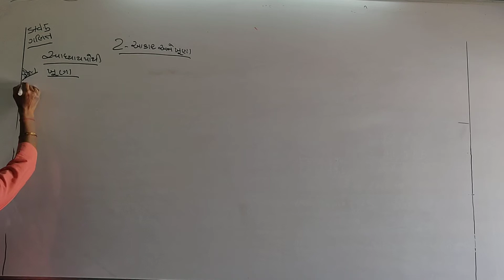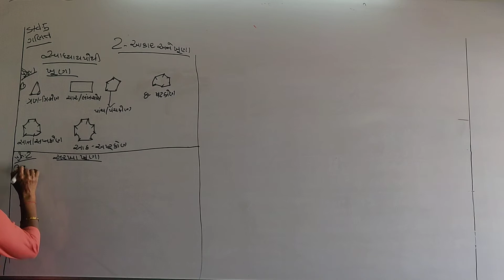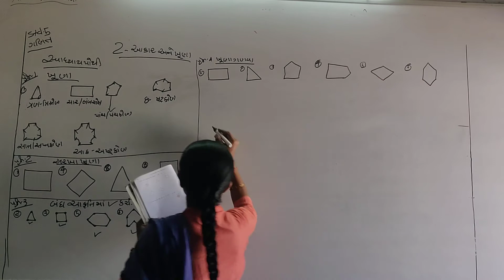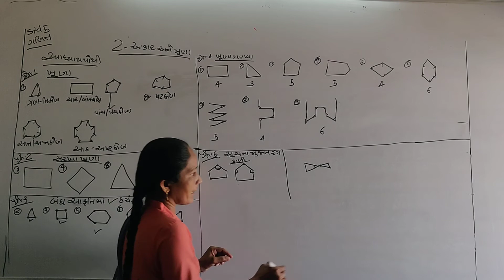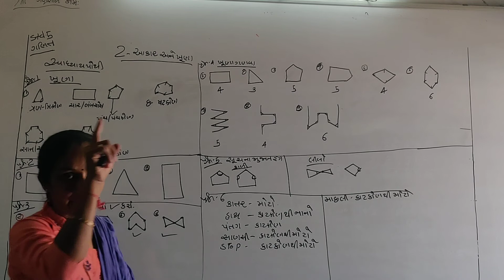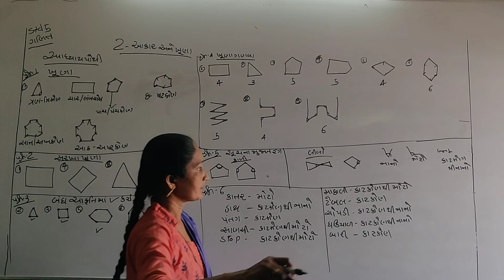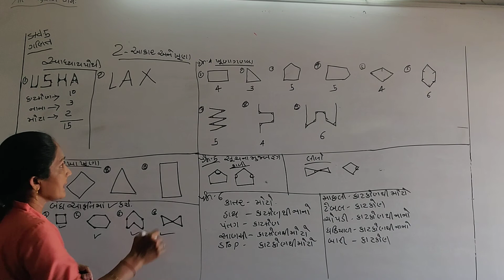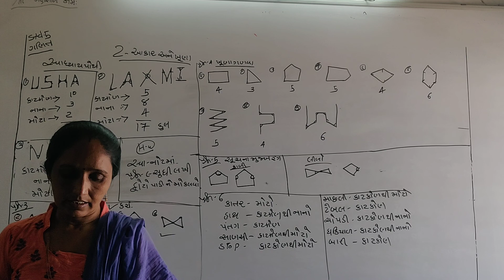std-5 ગણિત ch-2 સ્વાધ્યાય પોથી